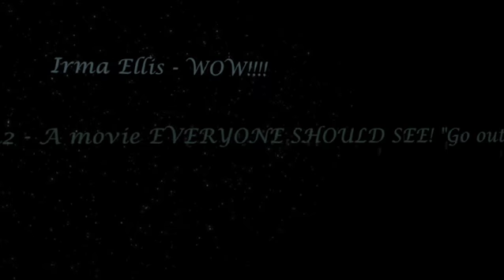The Compass Movie - Reactions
Life is meant to be lived in abundance. We all want to experience life at the highest levels. Over the years, we have been taught the importance of vision and clear thought. However, those who have truly attained success in all aspects of life know there is more that needs to be done to reach the top, and live a life of fulfillment and gratitude. Without knowing the optimal path, life tends to meander like a stream. A stream will take you down the mountain, but it will never carry you to the top. Never before in history has there been a film that has told the story of the journey through life coupled with the worlds leading authorities on personal success. As an added bonus, the viewer will be treated to four dynamic individuals who will inspire, motivate and make you think at a deep level when you learn of their incredible life stories.
Please visit TheCompass.tv.